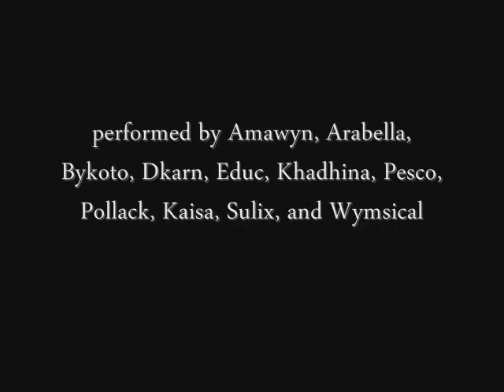Fidelus Went Down to Commonlands - Music Video (EverQuest II)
RETRO REWIND - Originally posted on February 9, 2010.

A film by Kaisa Connor.

Performed by Amawyn, Arabella, Bykoto, Dkarn, Educ, Khadhina, Pesco, Pollack, Kaisa, Sulix, and Wymsical.

Song parody of "The Devil Went Down to George" by the Charlie Daniels Band.